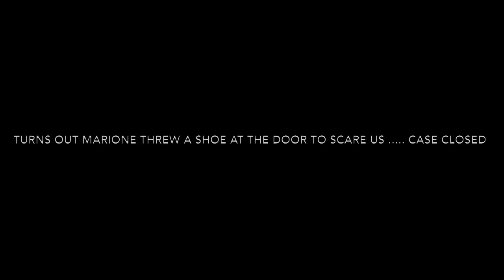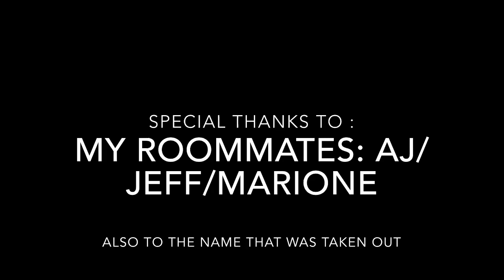MY ROOMMATE BREAKS HIS FOOT!!